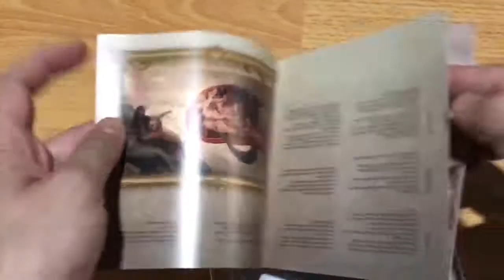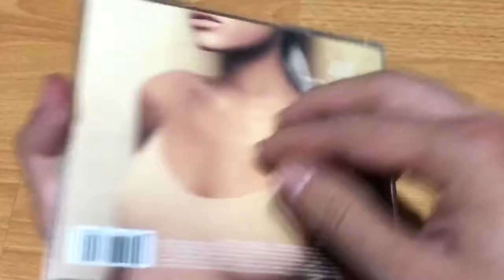Unboxing Sweetener by Ariana Grande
The 4rth Studio album by Ariana Grande includes Tears Left To Cry and God is a Woman